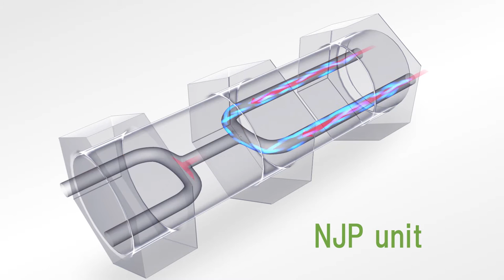Principal of Wet type Jet Mill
JOKOH's Wet Type Jet Mill machine, Nano Jet Pul series are able to process dispersion, cracking & fracturing, and emulsification.
This video shows principal of Wet type Jet Mill.
Nano Jet Pul (NJP) unit is Jokoh's originally developed unit which has very important function.